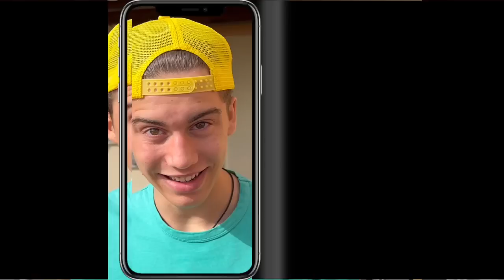INTERCAMBIO DE CUERPOS / Una Sorpresa EXPLOSIVA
Mika le hace una broma a Sofi con una sorpresa explosiva. A ella no le ha gustado mucho y se ha enfadado, y hemos intercambiado de cuerpos durante 24h.
💣 Bombaz@s, NUESTRO PRIMER LIBRO YA A LA VENTA 💣
💣¡SÓLO EN ESTA WEB! Mika y Sofi te dedican y firman su primer libro 👉🏻